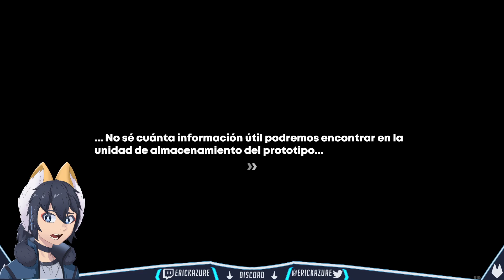Zenless Zone Zero: Episodio 14 Poder Musical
-𝘿𝙚𝙟𝙖 𝙚𝙣 𝙡𝙤𝙨 𝙘𝙤𝙢𝙚𝙣𝙩𝙖𝙧𝙞𝙤𝙨 𝙩𝙪 𝙢𝙤𝙢𝙚𝙣𝙩𝙤 𝙛𝙖𝙫𝙤𝙧𝙞𝙩𝙤 𝙙𝙚𝙡 𝙫𝙞𝙙𝙚𝙤  𝒚 𝒓𝒆𝒄𝒊𝒃𝒊𝒓𝒂́𝒔 𝒖𝒏 𝒄𝒐𝒓𝒂𝒛𝒐́𝒏